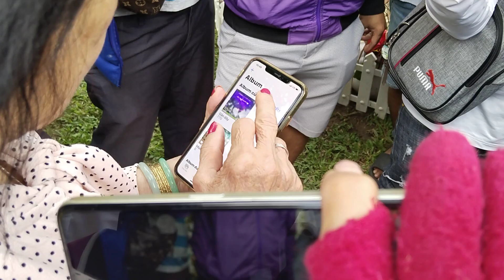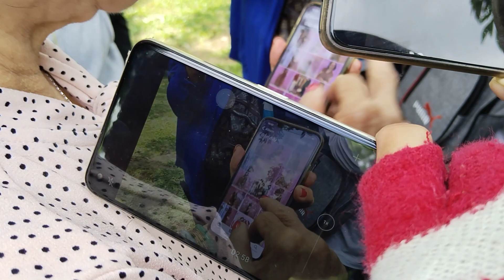Cố Nghệ Sĩ Vũ Linh Gia Đình Thân Thiết CNSVL | blogoctieu